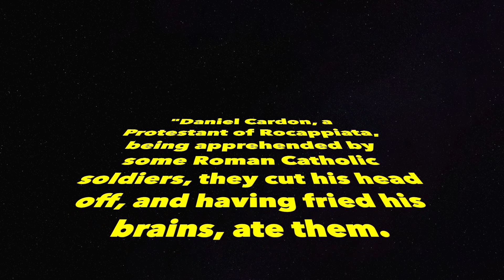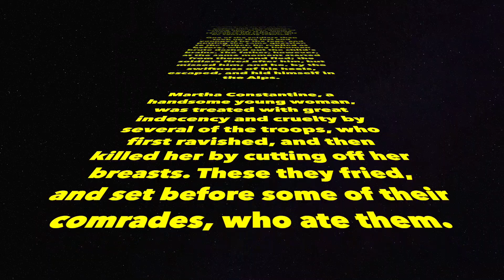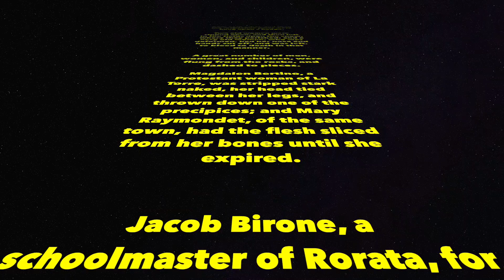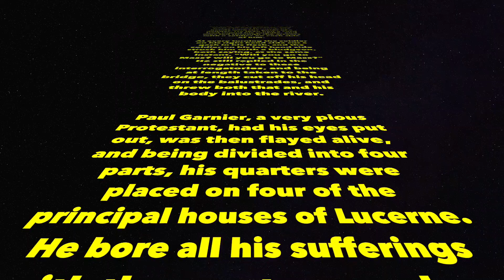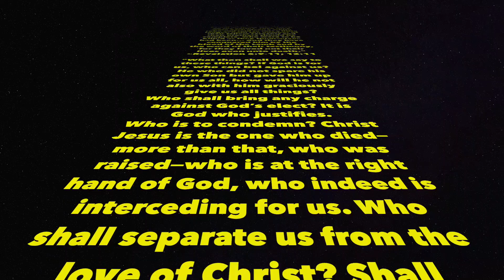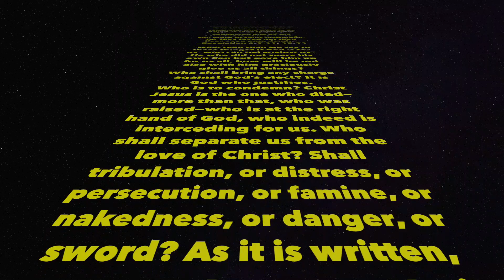FBI ARREST. Released on $50,000 unsecured bond -- if I violate any court order I WILL BE JAILED.